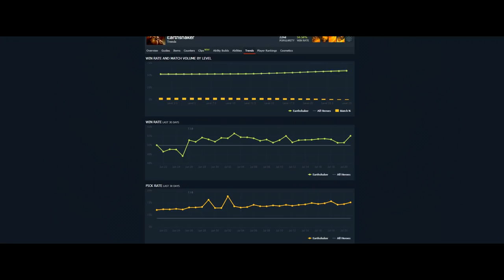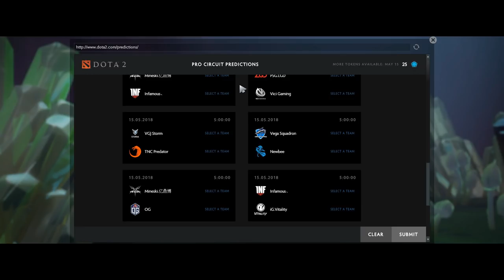The International 2018 - ЭТО...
The International 2018 это чемпионат по Dota 2 с лучшими командами, игроками, компендиумом, сундуками и бонусами!